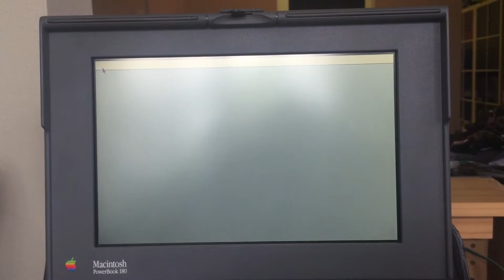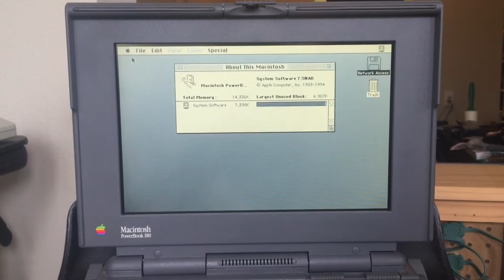PowerBook 180 Restoration